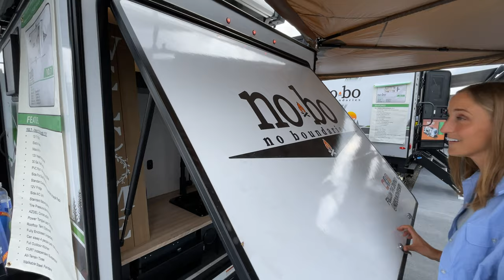Forest River RV-No Boundaries-10.7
Forest River RV-No Boundaries-107-K09ET